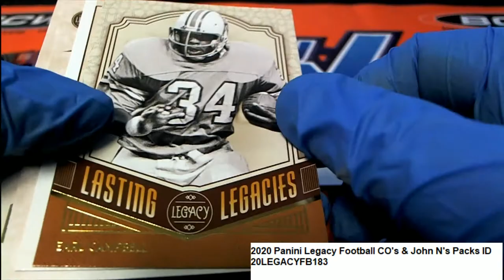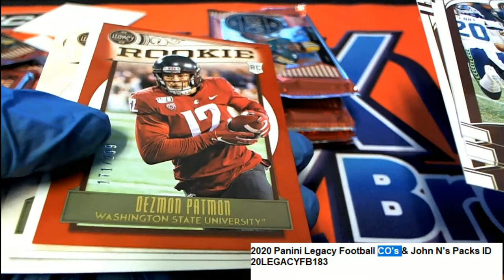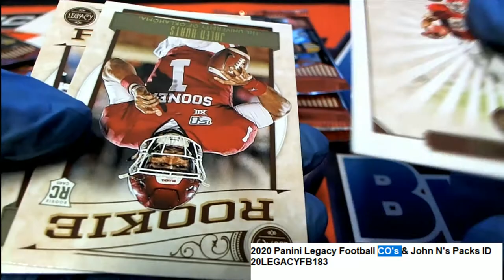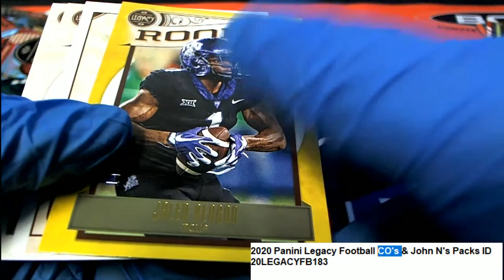2020 Panini Legacy Football CO & John N's Packs ID 20LEGACYFB183